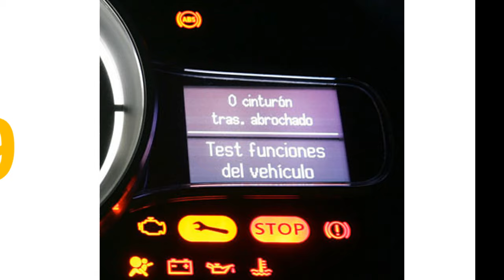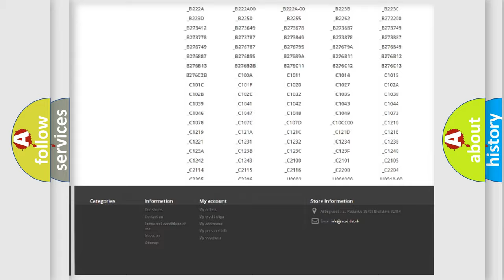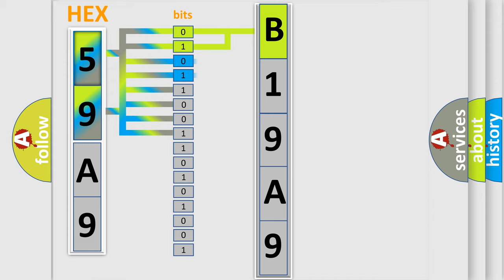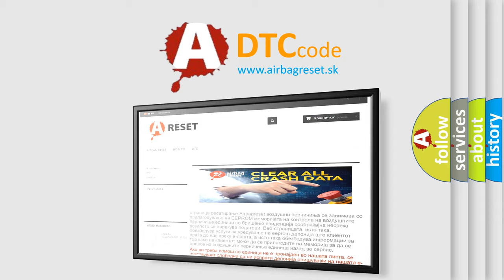DTC Dodge B19A9 Short Explanation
Contents:
0:21 Basic DTC analysis according to OBD2 protocol standard.
1:48 Insight into programming
2:58 A diagnostically understandable description of the Diagnostic Trouble Code
3:05 Basic error definition

Make:
Dodge
Code:
B19A9
Definition:
Left Front Low Tire Pressure Sensor
Description: